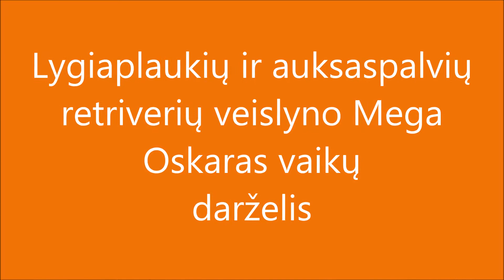Mega Oskaro vaikų darželis